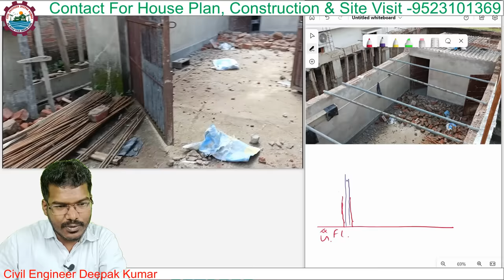एस्बेस्टस घर को छत वाला में बनाना हो | Convert Asbestos Home to Roof Home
Are you considering converting your asbestos home into a roof home? In this video, we'll show you how it's done!

Convert your asbestos home into a safe and healthy roof home by following our simple steps. We'll walk you through the process step-by-step, and by the end of the video, you'll be ready to start your conversion! If you're concerned about the safety of your asbestos home, this is the video for you!

Rourkela and Ranchi

1. Engineer Deepak Vlogs